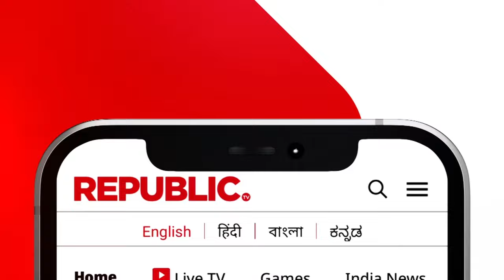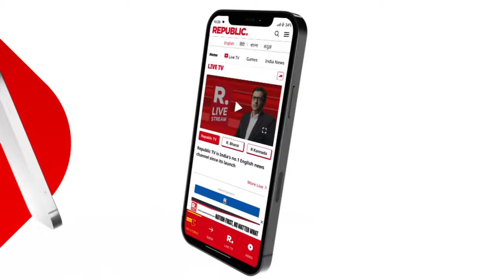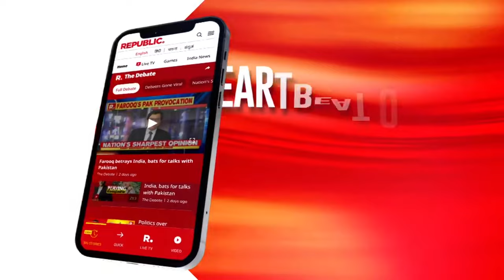Siddaramaiah's Event in Mysuru Hit as Electronic Equipment Fails, CESC MD Suspended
At Siddaramaiah's event in Mysuru, electronic equipment failure leads to CESC MD's suspension.